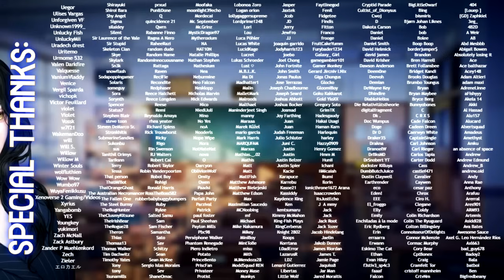[ASMR] [ROLEPLAY] ♡mafia girl gets back from job♡ (binaural/F4A)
Hey there!